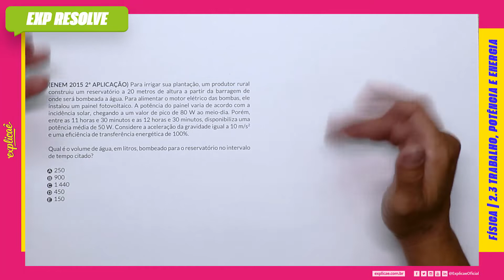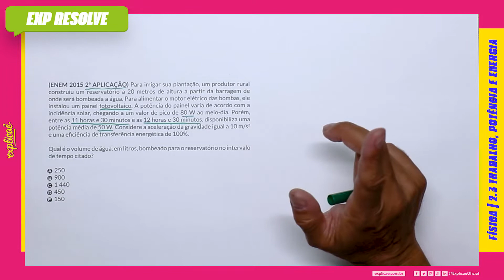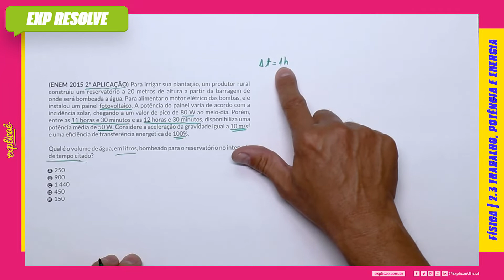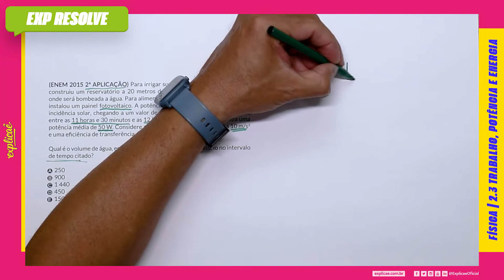PARA IRRIGAR SUA PLANTAÇÃO, UM PRODUTOR RURAL CONSTRUIU UM (...) |TRABALHO, POTÊNCIA E ENERGIA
Encontre a sua questão nos seguintes cadernos:

NO NOSSO MANUAL DE SOBREVIVÊNCIA:
ASSUNTO: 2.3 TRABALHO, POTÊNCIA E ENERGIA

(ENEM 2015 2ª APLICAÇÃO) Para irrigar sua plantação,
um produtor rural construiu um reservatório a 20 metros de
altura a partir da barragem de onde será bombeada a água.
Para alimentar o motor elétrico das bombas, ele instalou um
painel fotovoltaico. A potência do painel varia de acordo com a
incidência solar, chegando a um valor de pico de 80 W ao meiodia. Porém, entre as 11 horas e 30 minutos e as 12 horas e 30
minutos, disponibiliza uma potência média de 50 W. Considere
a aceleração da gravidade igual a 10 m/s2 e uma eficiência de
transferência energética de 100%.

Qual é o volume de água, em litros, bombeado para o reservatório
no intervalo de tempo citado?

A 250
B 900
C 1 440
D 450
E 150